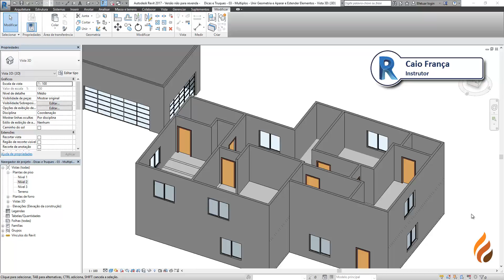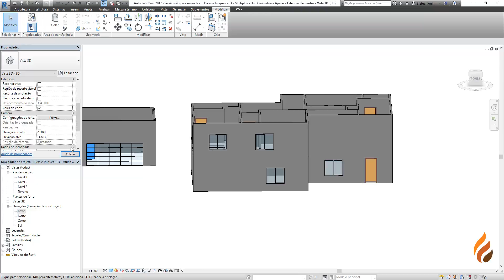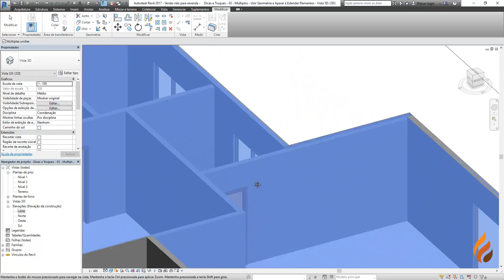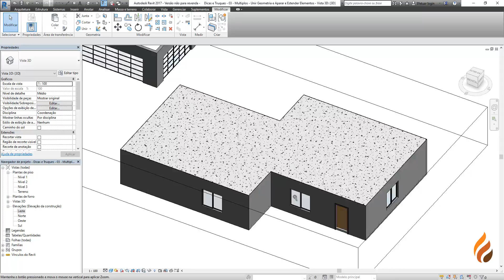Revit Architecture (Dicas e Truques) - Multiplos Unir Geometria e Aparar e Estender Elementos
Curso online de Revit Essencial
23 anos -  30.000 alunos capacitados